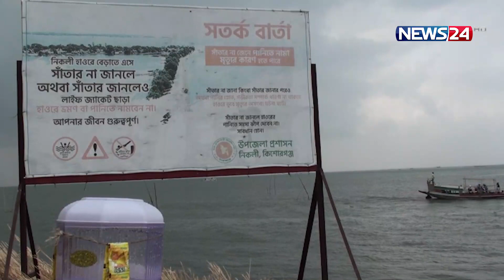কিশোরগঞ্জের হাওরাঞ্চলে নেই নিরাপত্তাসহ পর্যাপ্ত সুযোগ সুবিধা | News24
NEWS24 Team